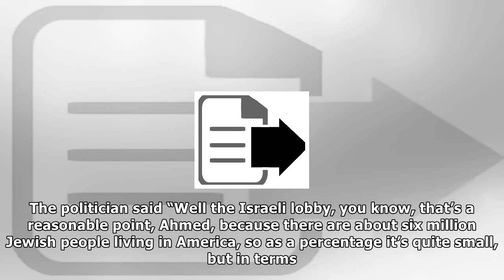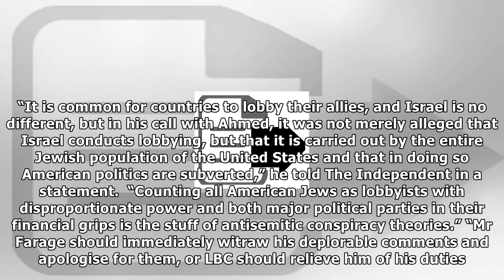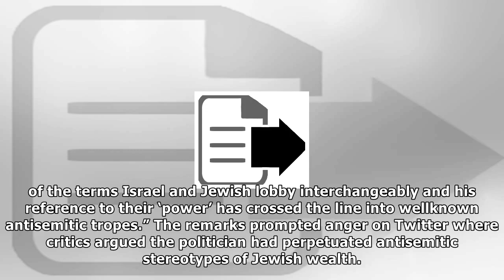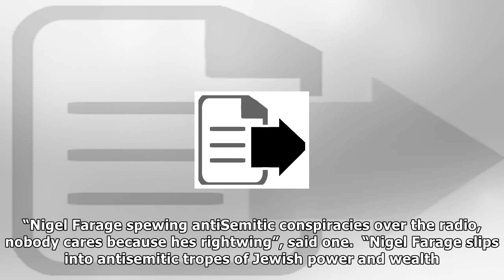Nigel farage says 'jewish lobby' has disproportionate power in the us | News 24H TV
Nigel farage says 'jewish lobby' has disproportionate power in the us
Nigel Farage has been fiercely criticised for saying Jews living in the US hold disproportionate political power. The former Ukip leader, who has close ties with President Donald Trump, appeared to ag...